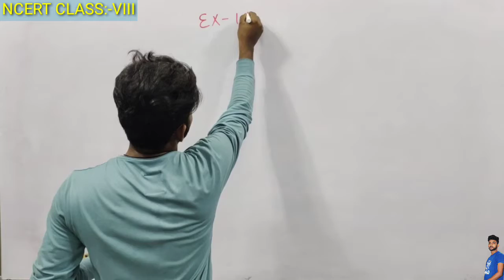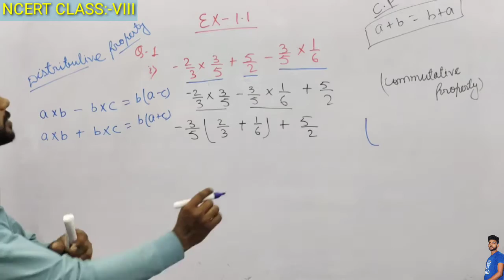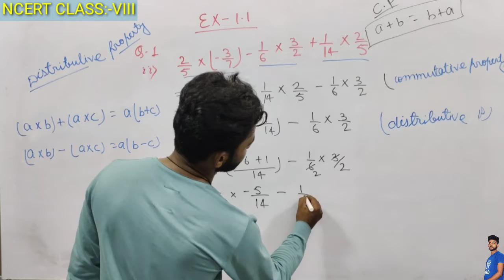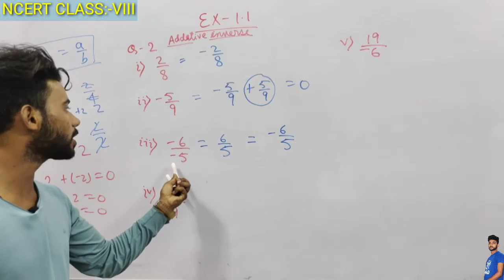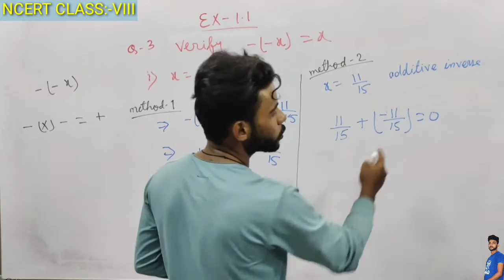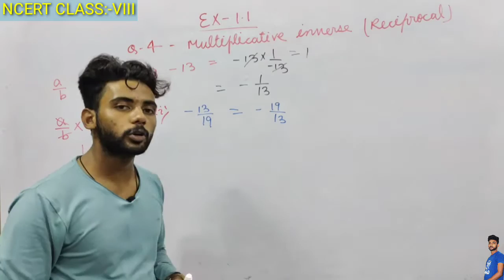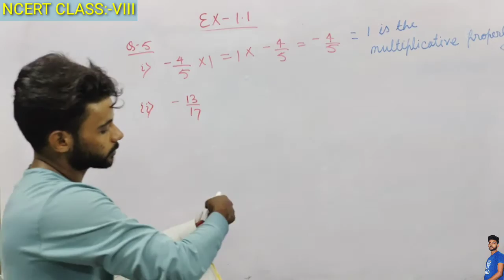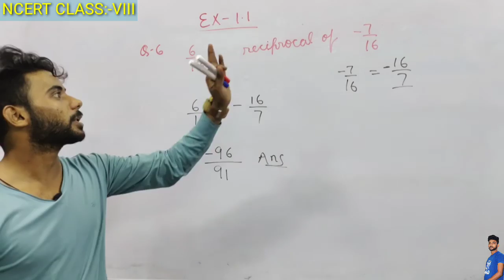8th Class NCERT Maths | Ch.1 | EX:-1.1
8th Class NCERT Maths | Ch.1 | EX:-1.1

Online Classes For 7th, 8th, and 9th NCERT all subjects
Dosto is channel par aapko NCERT books se all subjects ki Videos bilkul free me dekhne ko milegi .